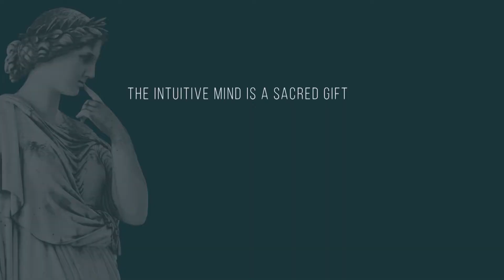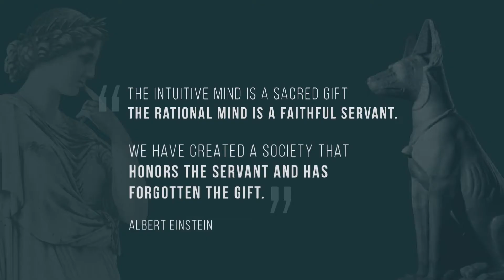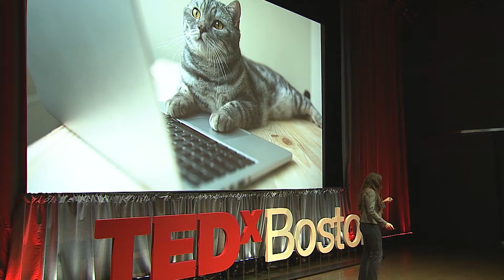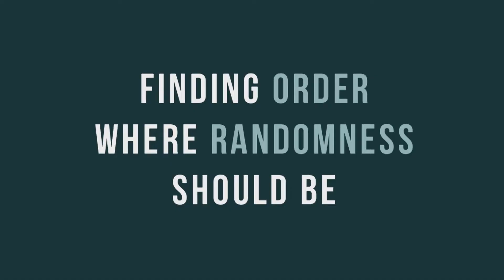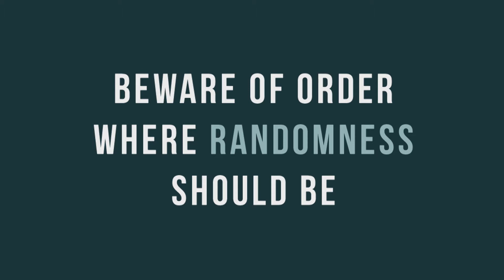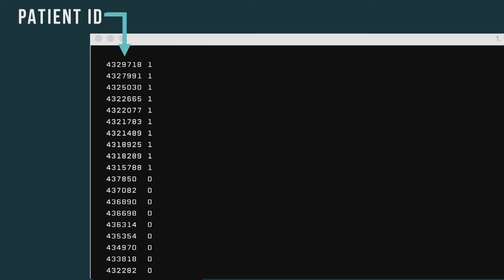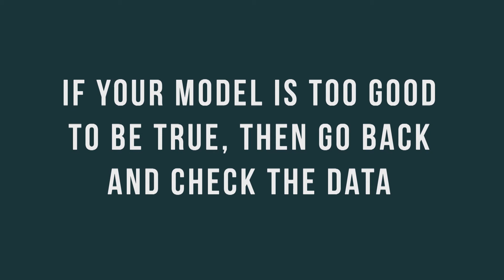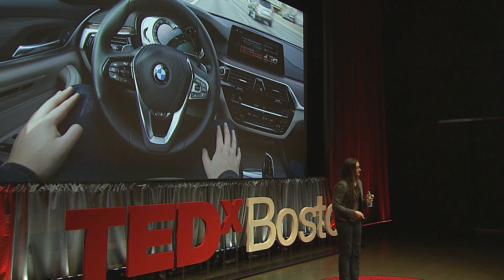Sacred Gifts and Faithful Servants | Claudia Perlich | TEDxBoston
“The intuitive mind is a sacred gift and the rational mind is a faithful servant. We have created a society that honors the servant and has forgotten the gift.” Albert Einstein

In no field is this quote more relevant today than in data science. AI, machine learning and data-driven models are beginning to penetrate every aspect of our life. But these ‘rational’ tools are only as good as the data and information that fed them. And thus, the crucial ingredient for the creation of useful tools, actionable understandings, and the discovery of our blind spots remains the sacred gift of human intuition! Claudia Perlich leads the machine learning efforts that power Dstillery’s digital intelligence for marketers and media companies.  With more than 50 published scientific articles, she is a widely acclaimed expert on big data and machine learning applications, and an active speaker at data science and marketing conferences around the world.

Claudia is the past winner of the Advertising Research Foundation’s (ARF) Grand Innovation Award and has been selected for Crain’s New York’s 40 Under 40 list, Wired Magazine’s Smart List, and Fast Company’s 100 Most Creative People.

Claudia holds multiple patents in machine learning.  She has won many data mining competitions and awards at Knowledge Discovery and Data Mining (KDD) conferences, and served as the organization’s General Chair in 2014.

Prior to joining Dstillery in 2010, Claudia worked at IBM’s Watson Research Center, focusing on data analytics and machine learning.  She holds a PhD in Information Systems from New York University (where she continues to teach at the Stern School of Business), and an MA in Computer Science from the University of Colorado. This talk was given at a TEDx event using the TED conference format but independently organized by a local community.